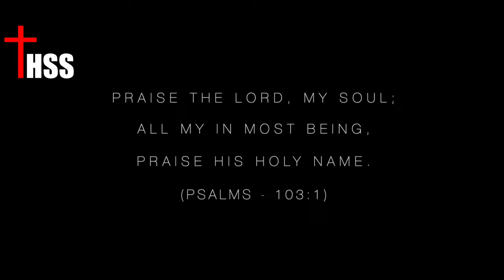Tera Naam Prabhu _ Official Video _ New Christian Song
thanking you.